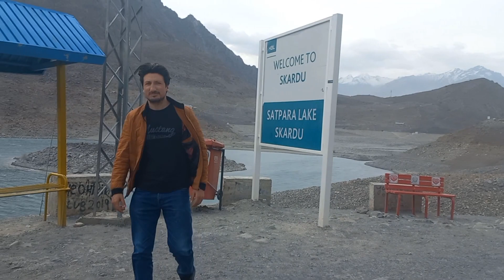Skardu Hub of Lakes Shangrila Kachura Sadpara